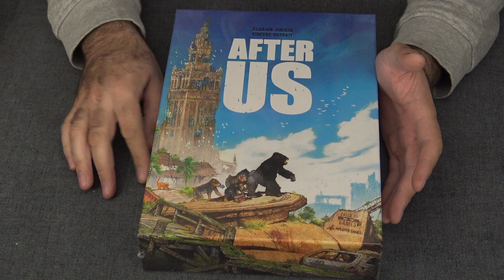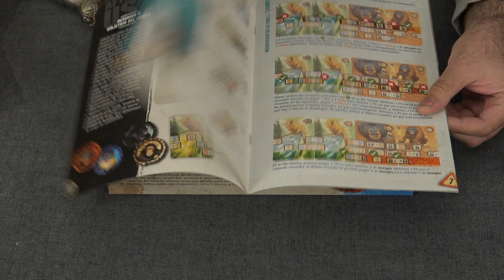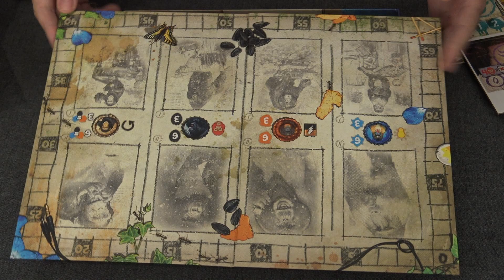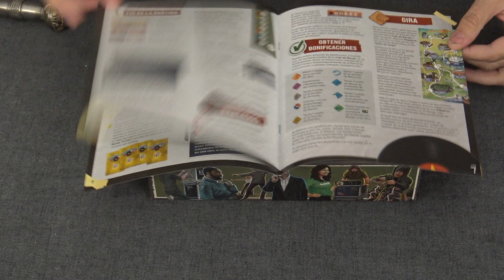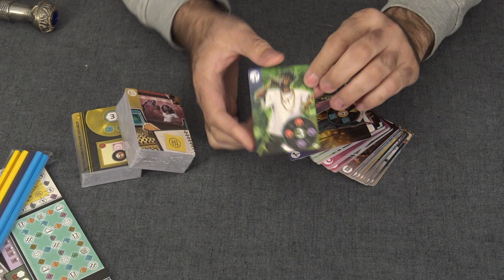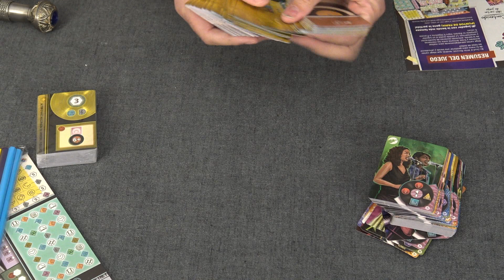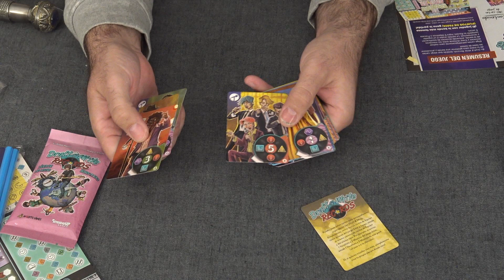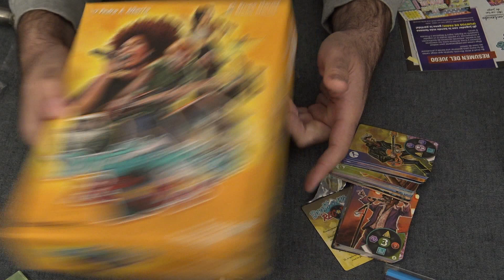ÚLTIMO UNBOXING del AÑO | AFTER US y DRAFT AND WRITE RECORDS